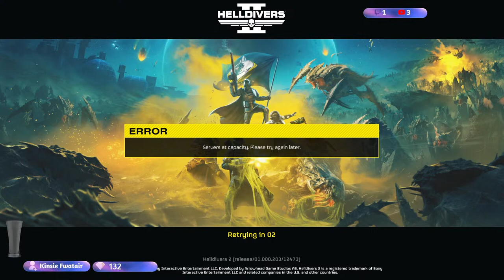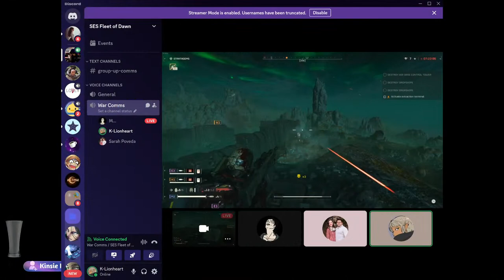K plays Helldivers 2! SES FLEET OF DAWN LAUNCHES FOR DEMOCRACY!!!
Playing tonight with my family!! Join us for a night of explosions! FOR SUPER EARTH!!! BUGS AND BOTS BEWARE!!!